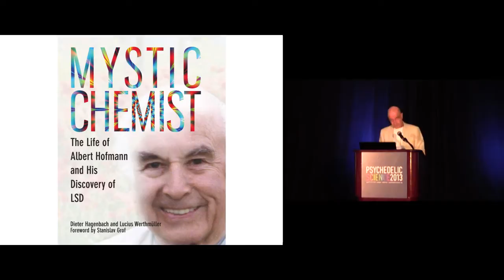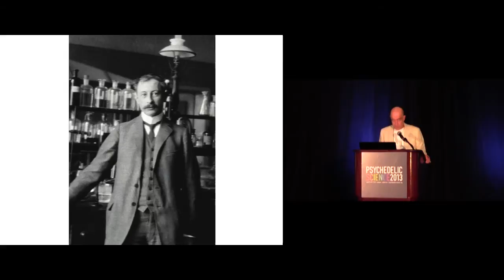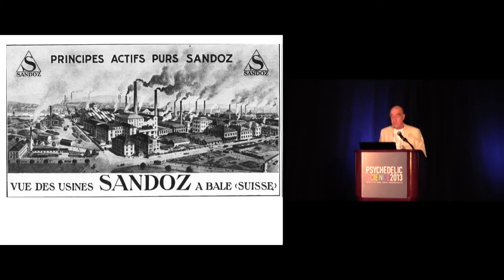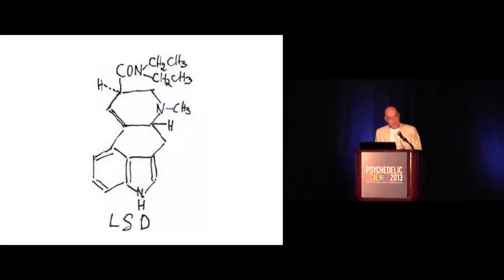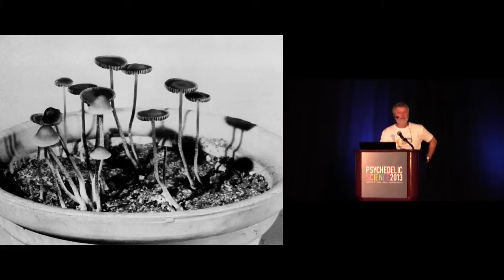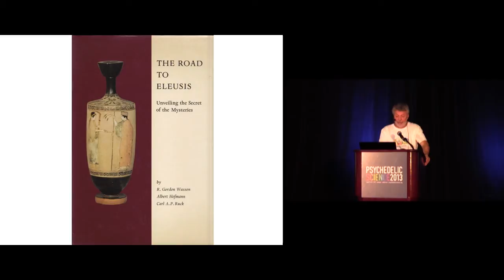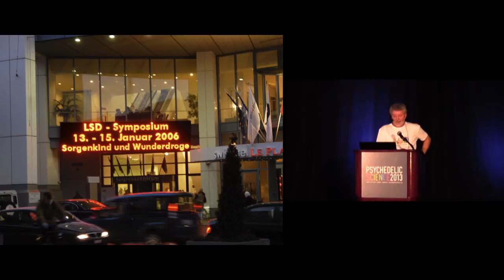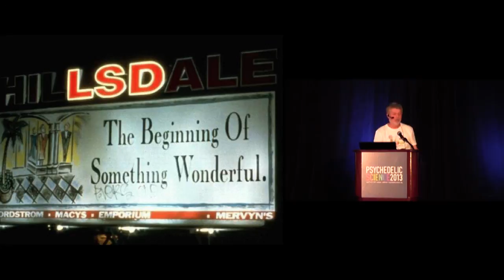Albert Hofmann and His LSD - Dieter Hagenbach & Lucius Werthmüller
Albert Hofmann and His LSD: An Eventful Life and a Significant Discovery

Dieter Hagenbach and Lucius Werthmüller

Abstract: Only a few discoveries of the 20th century had such a crucial influence on science, society, and culture, as LSD, a mysterious and extremely potent substance causing profound changes of consciousness in doses of only a millionth of a gram. Swiss chemist Albert Hofmann first experienced its extraordinary effects during a self-experiment with lysergic acid diethylamide (LSD-25) on April 19, 1943, at the Sandoz pharmaceutical company in Basel, Switzerland. It changed his life as deeply, as it has for millions of people all around the world. His bicycle ride during his first LSD trip became a legend. In this illustrated presentation, the co-authors of his biography—close friends of Albert Hofmann for decades—guide us through the long and unique life of the famous researcher and mystic, highlighting some interesting little-known episodes in Hofmann's life. From his birth in 1906, Hofmann was open, curious, and devoted to creation and the wonders of nature until his last breath in 2008 at the age of 102.

Dieter Hagenbach was born 1943 in Basel, Switzerland, and completed studies in architecture and the arts at the Academy of Fine Arts, Düsseldorf, Germany. In 1975, he founded the Sphinx publishing house, with publications by Joseph Campbell, H.R. Giger, George Gurdjieff, Jean Houston, Timothy Leary, John Lilly, Terence McKenna, Alan Watts, and Robert Anton Wilson. From 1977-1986, he served as editor of Sphinx Magazine, including the German language edition of the Brain-Mind Bulletin. Dieter met Albert Hofmann in the mid‐1970s and remained his friend until Hofmann's death. In 1986, he published his book Einsichten--Ausblicke (Insights‐Outlooks). He is co-author, with Lucius Werthmüller of Albert Hofmann and His LSD: An Eventful Life and a Significant Discovery (2013). Since 2002, Dieter Hagenbach has served as editor of the gaiamedia website (gaiamedia.org) and the monthly electronic GoodNewsLetter.

Lucius Werthmüller was born 1958 in Basel, Switzerland. He is a consciousness researcher and parapsychologist. Since 1991, he has been President of the Basel Psi Association, which with over 1,200 members is the biggest organizer in the field of the paranormal and the spiritual in Switzerland. He is Editor of Psi-Info, a magazine with a print run of 30,000 copies. In 2000, he was awarded the prize of the Swiss Foundation for Parapsychology. Lucius is a founding board member of the Gaia Media Foundation (gaiamedia.org). He was project manager of the international symposium "LSD: Problem Child and Wonder Drug" in January 2006 on the occasion of the 100th birthday of Albert Hofmann in Basel, and of the World Psychedelic Forum held in 2008. Meeting Albert Hofmann when he was a child, Lucius remained close to him until the end of his life. Together with Dieter Hagenbach, he is co-author of Albert Hofmann and His LSD: An Eventful Life and a Significant Discovery (2013). Lucius has three adult sons and lives with his partner Sabin in Basel.